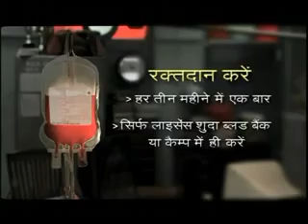Blood Donation Birthday Boy please like my video share my video and subscribe my channel please 👍👍